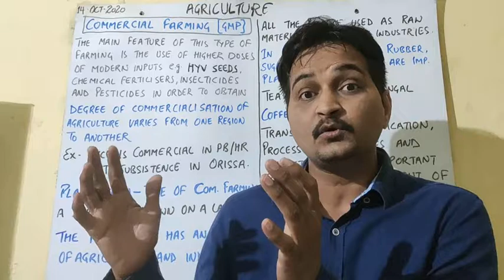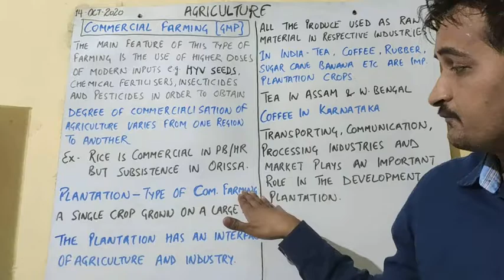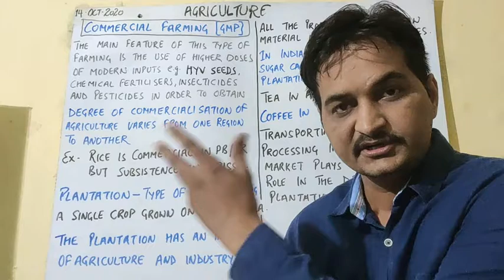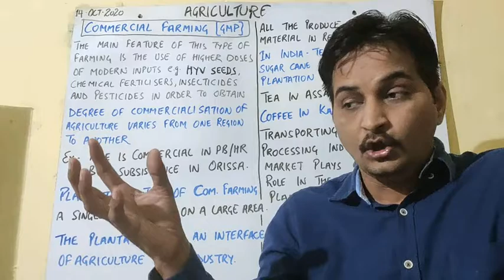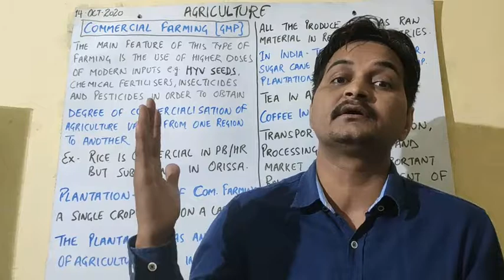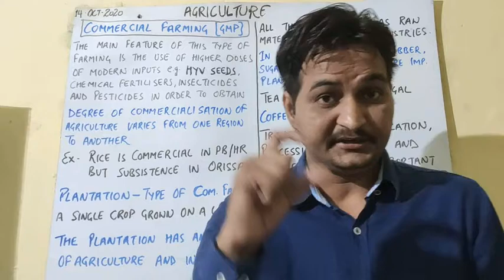CBSE 10th Geography. Chapter-4. Part-4. AGRICULTURE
COMMERCIAL FARMING [GMP]

1)- The main feature of this type of farming is the use of higher doses of modern inputs like, HYV seeds chemical fertilizers, insecticides and pesticides in order to obtain higher productivity.

2)- Degree of commercialization of agriculture varies from one region to another region.
Example Rice is commercial in Punjab and Haryana,but Subsistence in Orissa.

3)- Plantation is type of commercial farming.

4)- A single crop grown on a large area.

5)- The plantation has an interface of agriculture and industry.

6)- All the produce used as Raw material in respective industries.

7)- In India, Tra,Coffe, Rubber, Sugarcane and banana etc are important plantation crops.

8)- Tea in Assam and N. West Bengal
      Coffee in Karnataka

9)-  Transporting, communication, processing industries and market plays an important role in the development of Plantation.